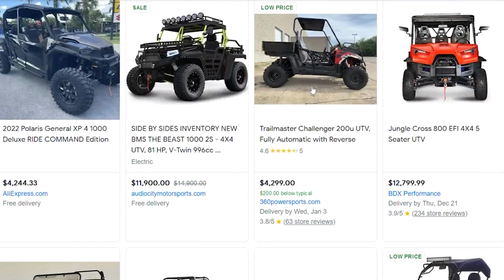Police investigating car break-ins, thefts in Leawood neighborhood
Leawood police said they received multiple reports last weekend in that same area, near 129th and Mission Road.